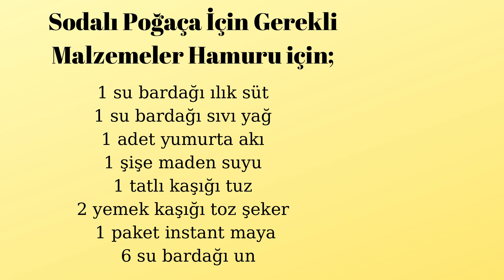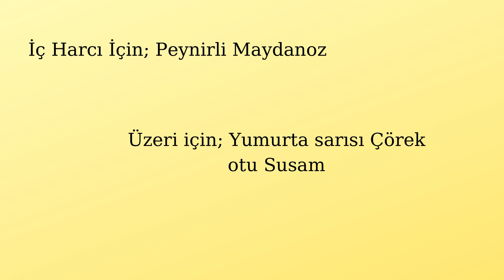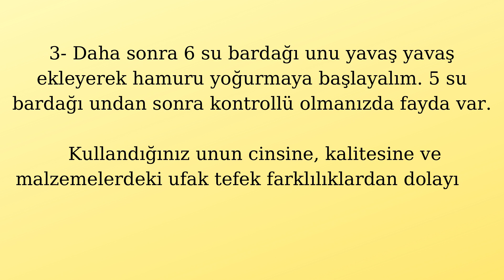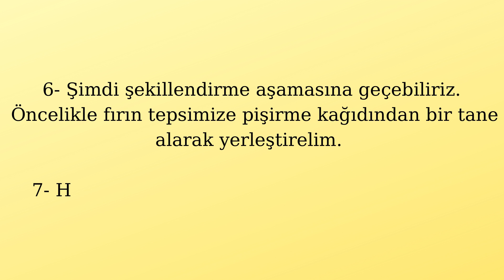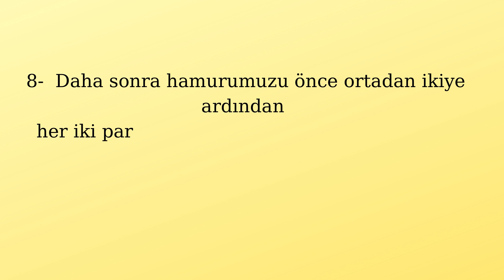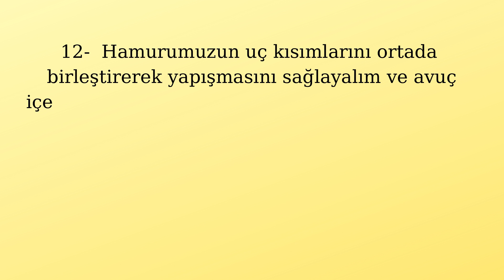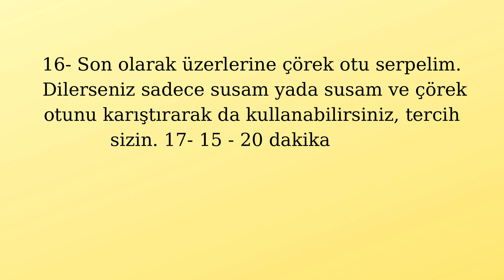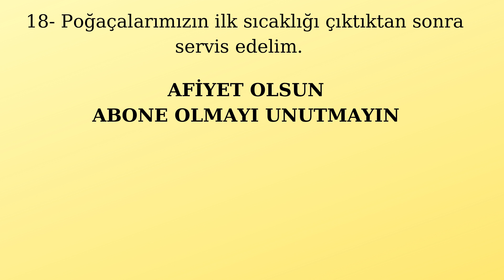YUMUŞACIK SODALI POĞAÇA TARİFİ | PRATİK NEFİS TARİFLER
Afiyet Olsun --

Sodalı Poğaça İçin Gerekli Malzemeler
Hamuru için;
1 su bardağı ılık süt
1 su bardağı sıvı yağ
1 adet yumurta akı
1 şişe maden suyu
1 tatlı kaşığı tuz
2 yemek kaşığı toz şeker
1 paket instant maya
6 su bardağı un

İç Harcı İçin;
Peynirli Maydanoz

Üzeri için;
Yumurta sarısı
Çörek otu
Susam

Hazırlanışı
1- Hamuru için yoğurma kabına 1 su bardağı süt, 1 su bardağı sıvı yağ, 1 adet yumurta akı ve 1 şişe maden suyunu ekleyerek tel çırpıcı ile güzelce karıştıralım. Benim kullandığım su bardakları klasik 200 milimlik su bardaklarından.
2-  1 tatlı kaşığı tuz, 2 yemek kaşığı toz şeker ve 1 paket instant mayayı ilave ederek tekrar iyice karıştıralım. Bir paket instant  yerine, bir paket yaş maya veya bir yemek kaşığı kuru maya da kullanabilirsiniz. Yalnız kuru maya kullanacaksanız mayanın aktifleşmesi için bi 10 dakika kadar bekletin.
3- Daha sonra 6 su bardağı unu yavaş yavaş ekleyerek hamuru yoğurmaya başlayalım. 5 su bardağı undan sonra kontrollü olmanızda fayda var. Kullandığınız unun cinsine, kalitesine ve malzemelerdeki ufak tefek farklılıklardan dolayı un miktarı çok az değişebilir. Hamurumuz ele yapışmayan yumuşak kıvamlı olmalı, çok fazla ilavesi yaparak hamuru sertleştirmeyin. Aksi halde poğaçalarınız piştikten sonra istediğiniz gibi kabarmaz ve sertleşebilir.
4- Hamurumuz hazır.  Şimdi yoğurma kabımızın üzerini streç film ile kapatıp bir örtüyle sararak 1 saat mayalanmaya bırakalım.
5- Güzelce mayalanan hamurun üzerini açalım. Birkaç kez yoğurarak havasını alalım.
6- Şimdi şekillendirme aşamasına geçebiliriz. Öncelikle fırın tepsimize pişirme kağıdından bir tane alarak yerleştirelim.
7- Hamuru tezgah üzerine alarak toparlayalım.
8- Daha sonra hamurumuzu önce ortadan ikiye ardından her iki parçayı da mümkün olduğunca 10 eşit parçaya bölerek toplamda 20 adet parça elde edelim.
9- Her bir parçayı dıştan içe doğru toparlayalım ve avuç içerisinde yuvarlayarak bezeler haline getirelim. Yapacağınız poğaçanın şekline ve boyutuna göre siz dilediğiniz miktarda parçalara bölebilirsiniz.
10- Bezelerden bir tanesini alalım ve elimizle hafifçe bastırarak genişletelim.
11- Üzerine peynirli maydanozlu iç harcından yerleştirelim.
12-  Hamurumuzun uç kısımlarını ortada birleştirerek yapışmasını sağlayalım ve avuç içerisinde yuvarlayarak şekil verelim. İç harcını dilediğiniz şekilde kullanabilirsiniz, patatesli, kaşarlı veya kıymalı da çok yakışacaktır.
13- Hamur bitinceye kadar diğer bezeleri de bu şekilde hazırlayalım.
14- Hazırladığımız poğaçaları fırın tepsisine yerleştirelim.
15- Poğaçaların üzerine her yerine gelecek şekilde yumurta sarısı sürelim.
16- Son olarak üzerlerine çörek otu serpelim. Dilerseniz sadece susam yada susam ve çörek otunu karıştırarak da kullanabilirsiniz, tercih sizin.
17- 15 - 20 dakika tekrar mayalandırdığımız poğaçalarımızı önceden ısıttığımız 180° fırında kontrollü bir şekilde 25 dakika pişirelim.
18- Poğaçalarımızın ilk sıcaklığı çıktıktan sonra servis edelim.